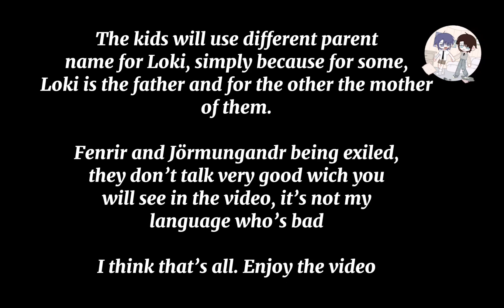Loki childrens react to Loki [MCU ] ⚠️WIP⚠️ (Original idea)